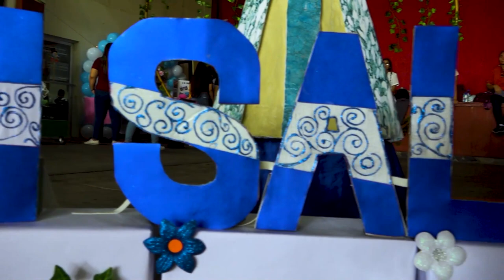Salvadoran Culture Festival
Así vivimos el Salvadoran Cultural Festival, un encuentro de expresiones artísticas, gastronómicas y folclóricas. Agradecemos a los estudiantes de profesorado en idioma inglés, licenciatura en idioma inglés, así como a nuestros invitados de la Southern Illinois University Edwardsville 🇺🇸 por hacer este evento posible.